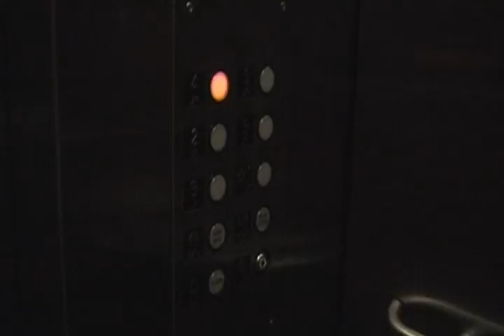The Library Liquidator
The Library Liquidator strikes when no one suspects. The Library Liquidator remains camouflaged in the public. The Library Liquidator has not yet been caught!

The Library Liquidator strikes at the University of Kentucky William T. Young Library in this first installment.

This was filmed during the summer of 2010.